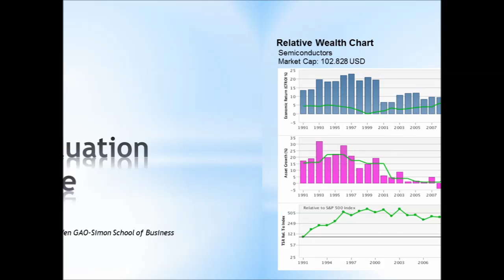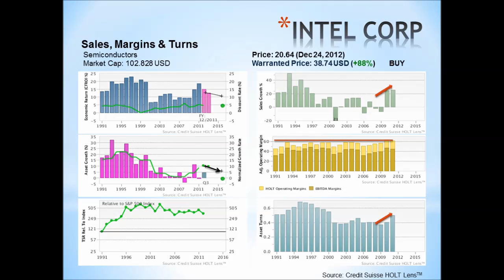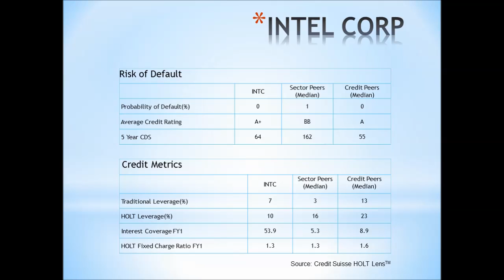Wen Gao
How will Intel perform? Intel's corporate valuation, outlook and recommendations by Wen Gao by leveraging Credit Suisse HOLT's proprietary HOLT Lens tool and the CFROI methodology. Wen has won the access to HOLT Lens tool for the rest of her education duration.
Wen is a student at Simon School of Business (USA).

Project Firefly: Project Firefly stands for equality of opportunity, collaboration and openness for bright and inspired minds to provide fresh, meaningful perspectives on the problems of today and tomorrow. It provides a platform to foster thought leadership among university students and recent graduates, encourage dialogue and create an opportunity to network with each other, academics and the corporate world.

HOLT Valuation Challenge: The HOLT Valuation Challenge is a 3 stage challenge which aims to improve the understanding of accounting, finance and valuation. The Challenge offers interviews for internships to the top participants.